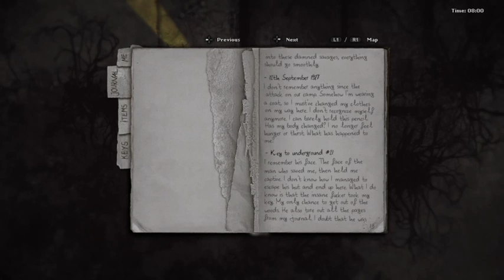Lets try this again ~ Darkwood